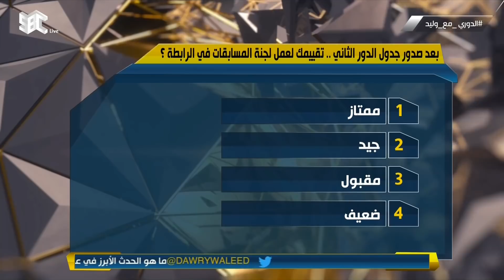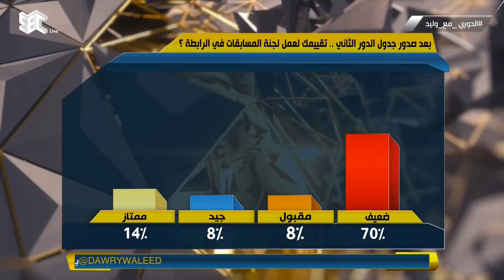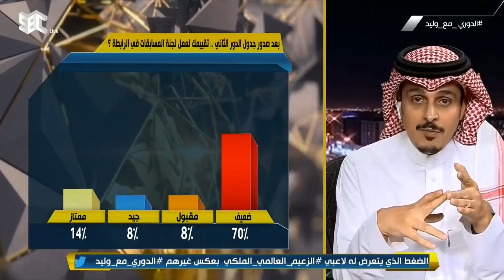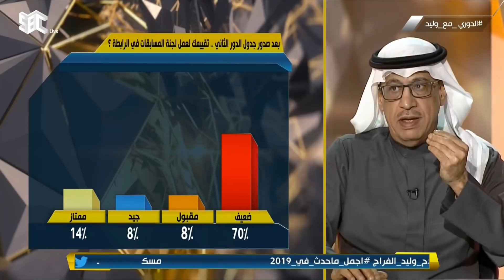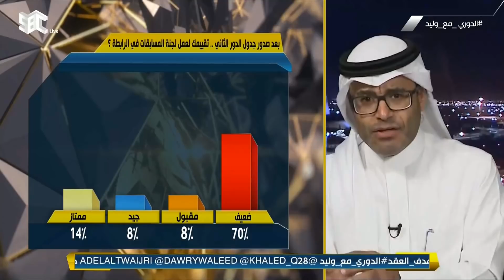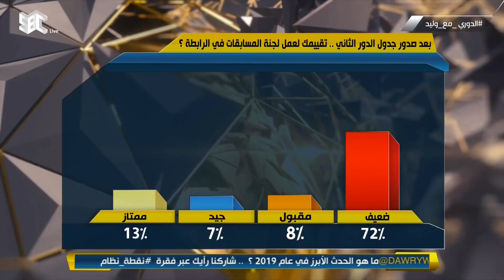حلقة الدوري مع وليد يوم الثلاثاء 31 ديسمبر 2019